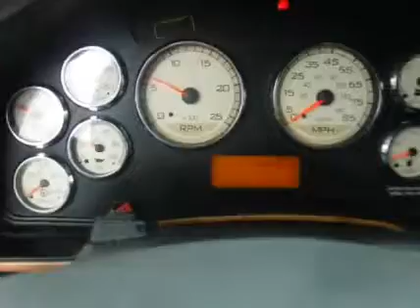2013 INTERNATIONAL PROSTAR + EAGLE For Sale